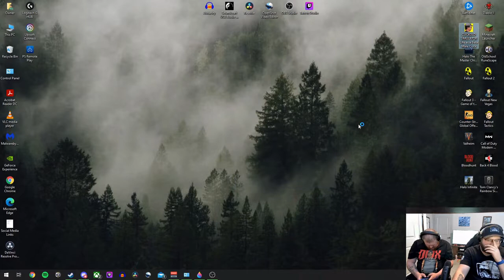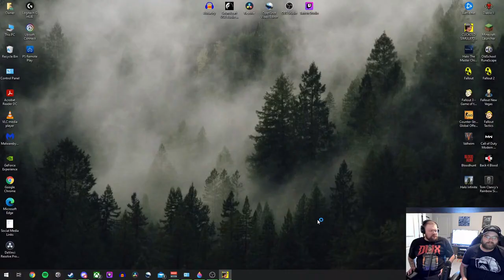Cuckold Ep 2: Attack of the Cucks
Raising money to save The Bull...visiting prison...The Boss isn't who we think he is.

Find out what happen in this exciting episode of Cuckold Simulator: Life As A Beta Male Cuck